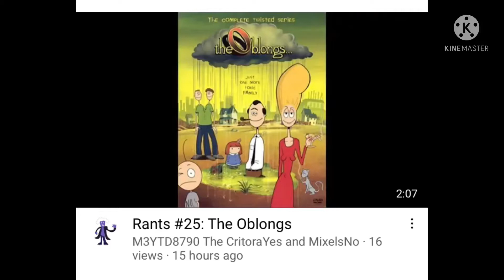My reaction to this…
Why did he made this rant, why…

Note: I respect his opinion on The Oblongs
Note 2: I like SML and The Oblongs
Note 3: I did not bash an opinion